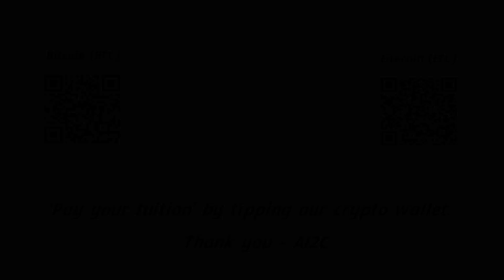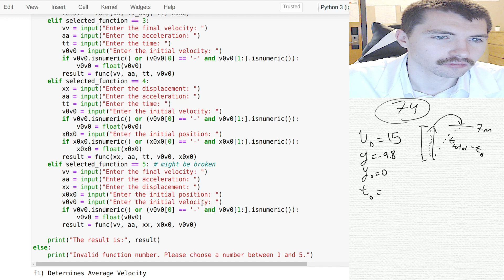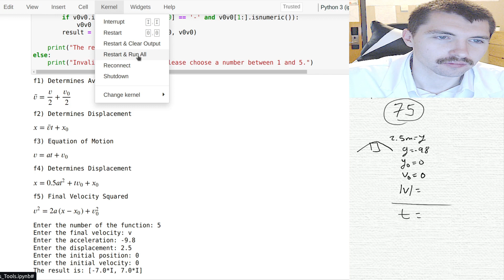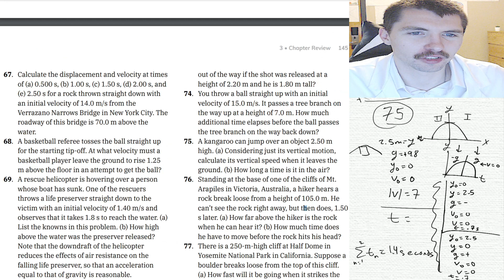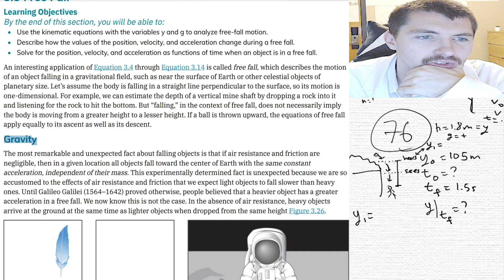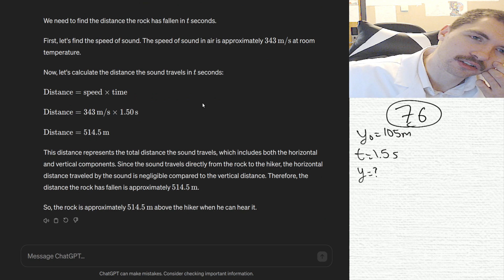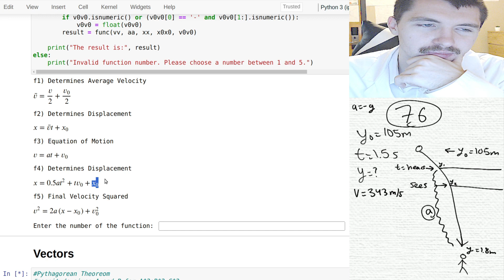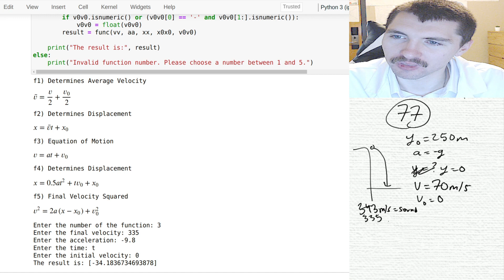46: Motion Along a Straight Line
'Pay your tuition' by tipping our crypto accounts:

Bitcoin (BTC): bc1qsnvyh62qavqgn4xgq2qravy2uysav3z0qp4nym

Litecoin (LTC): ltc1qx4dsvmrddg6rgefcy22ts0hamjene8a9mvmyma

     Ling, Samuel J, Jeff Sanny, William Moebs, Openstax College, and Rice University.
     2016. University Physics Volume 1/3. Houston, Texas: Openstax, Rice University.

Video: The Animatrix (2003) Film